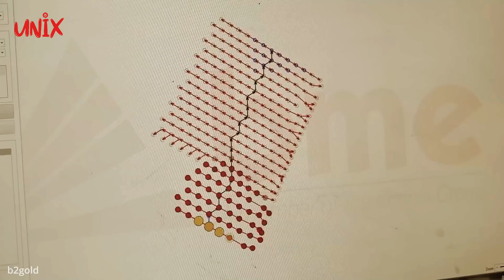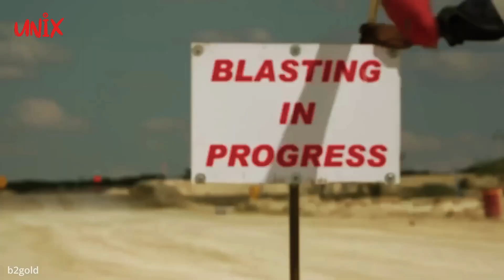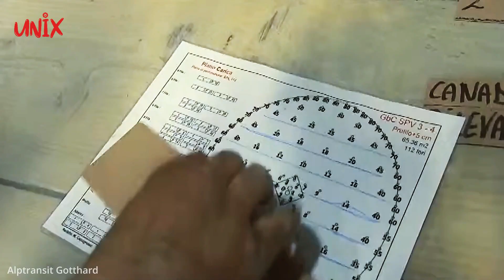Proses Peledakan di Tambang: Teknik dan Prosedur yang Aman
Selamat datang kembali di "UNIX 3M"! Dalam video ini, kami akan membawa Anda ke dalam dunia teknik peledakan di tambang, di mana batuan yang masif diubah menjadi fragmen-fragmen kecil untuk memudahkan proses penanganan material selanjutnya. Proses peledakan ini tidak hanya membutuhkan keterampilan teknis, tetapi juga mematuhi berbagai prosedur keselamatan yang ketat.

Kami akan mengulas secara rinci setiap tahapan, mulai dari pemetaan titik ledakan, proses pengeboran dengan pola-pola khusus, hingga penggunaan bahan peledak seperti ANFO. Anda akan memahami betapa pentingnya pemilihan lokasi peledakan, pengawalan bahan peledak, dan persiapan yang cermat sebelum proses peledakan dimulai.

Video ini juga akan menjelaskan langkah-langkah kritis seperti charging, di mana bahan peledak ditempatkan dengan hati-hati dan lubang ledak disumbat untuk meminimalkan risiko flyrock. Anda akan melihat bagaimana detonator dirangkai dan dihubungkan dengan tombol blasting, dan bagaimana koordinator peledakan memastikan keamanan sebelum memulai peledakan.

Kami juga akan membahas proses pemeriksaan pasca ledakan, identifikasi misfire, dan langkah-langkah keamanan yang diambil sebelum melanjutkan operasi penambangan. Untuk tambang bawah tanah, Anda akan melihat bagaimana rancangan titik lubang bor ditentukan, proses charging, hingga langkah-langkah pembersihan pasca ledakan dengan menggunakan sistem ventilasi.

Saksikan video ini untuk memahami betapa pentingnya prosedur-prosedur yang ketat dalam industri peledakan tambang. Jangan lewatkan kesempatan untuk mendapatkan wawasan mendalam tentang teknik-teknik yang digunakan para profesional di lapangan. Selamat menyaksikan!